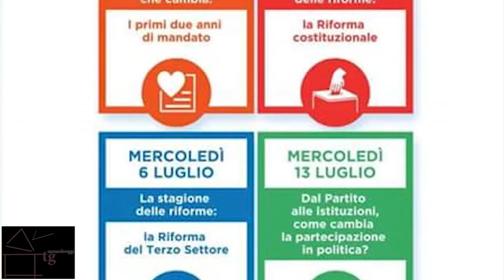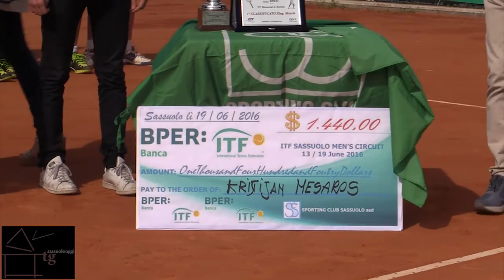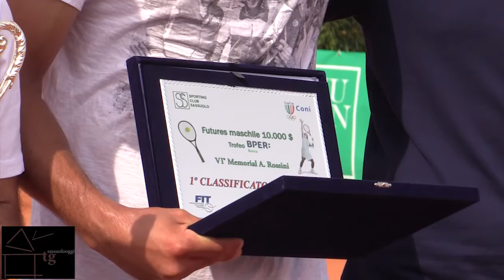Sassuolo Oggi Tg - 20 giugno 2016